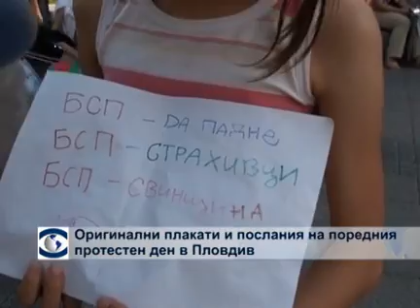Оригинални плакати и послания на поредния протестен ден в Пловдив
Репортаж на ТВ ЕВРОПА от протеста срещу мафиотския кабинет на Олигарски в Пловдив на 20 юни 2013г. Това че протестиращите са мислещият истински елит на нацията
личи от оригиналните протести. Накрая всички пеят химна
на България.